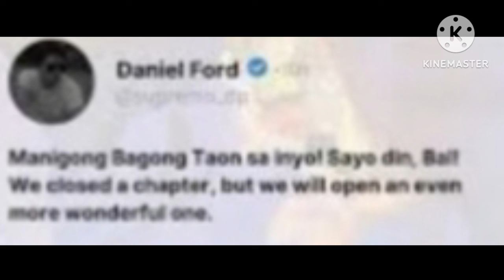TRENDING PHOTO😱DANIEL PADILLA ASKING FOR A SECOND CHANCE PAYAG KAYA SI KATHRYN BERNARDO!